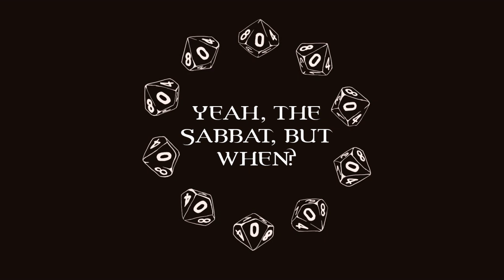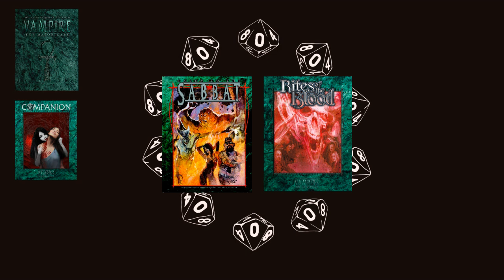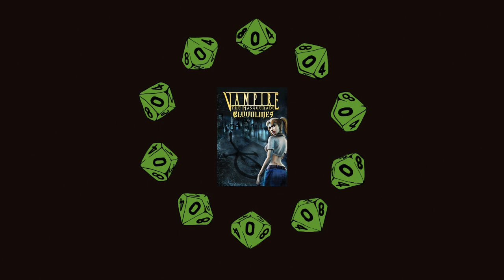V:tM - The Sabbat - Episode 1 - General mentions, misconceptions, Shovelheads as a tactical weapon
In this episode and quite a few following episodes, at the suggestion of Dominus Diabolik, we're taking a look at Sabbat culture, society, practices, laws, rituals, factions, the things that set them apart from other vampires, and why they are a VERY interesting Sect (my favorite, in fact). There are many aspects and "faces" of the Sabbat that are just unseen from the outside. We're going to explore them together! :D

For now, I'm presenting the point of our little incursion into Sabbat lore, with some general historical mentions, why this Sect is not stupid (and can't really afford to be stupid), and why their current external image is only based on a tactical weapon they frequently deploy, in Camarilla cities, for various results and purposes.

I thank my friend Anarkdrak for helping with collecting and correcting linguistic mistakes or inaccuracies found throughout the books, and I'm very happy I can share the correct terms with you.

As always, here is the bibliography used in the making of these Sabbat episodes:

and possibly quite a few others that I'm not remembering :D